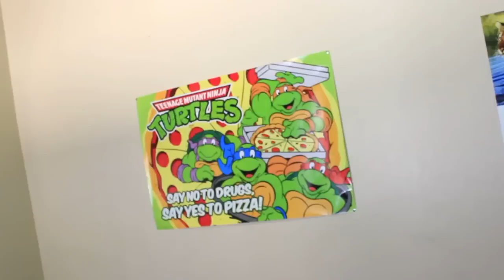Instagram Rules For Guys.